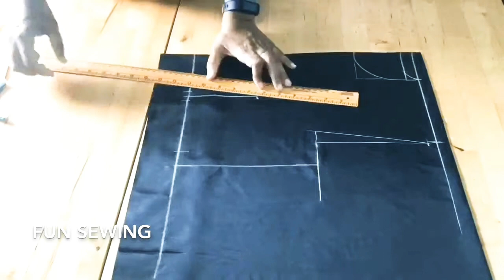Giva A New look To Your Saree Dress